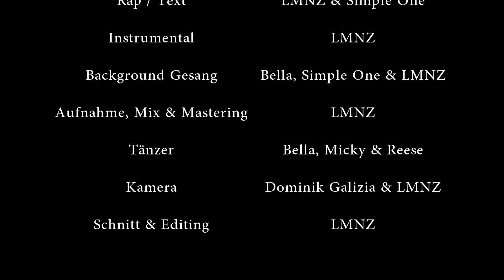LMNZ & Simple One - Different People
Le Mélange wrote this song for the 25 year anniversary of Expolingua (International Fair for Languages and Cultures).
It will be screened multiple times a day at the exhibition.

Le Mélange consist of LMNZ, Simple One, Bella, Micky and Reese.

The video was mostly shot at the installation "Time Drifts - Words of Berlin" by PHILIPP GEIST at the Festivals of LIGHTS 2012/ Berlin @ Potsdamer Platz / Berlin.

Lyrics:

LMNZ:
Wir bauen
Brücken mit Sprache,
rücken uns nahe
um in Iglus,  Alt-
Bauten und Lehmhütten zu schlafen
Ohne Offenheit öffnen sich Türen und Tore nicht
ich werf' die Vorurteile fort,
vermisse nicht, was verloren ist

Simple One:
denn bringen neue Gedanken neue Ideen
Lässt der Blick ins Unbekannte uns die Welt mit neuen Augen sehen
und Sprachen werden Schlüssel zu unserem Reichtum
auf der  Suche nach kulturellen Gleichungen

LMNZ:
„Listen" (scratch):  Nicht -- Wissen ist Schach -
Matt -- Scheiben täuschen listig gib Acht

Simple One:
also mach dir dein eigenes Bild von dem was dich umgibt,
weil eigene Meinungen zählen

LMNZ / Simple One abwechselnd:
Komm, lass uns übersetzen  Seefahrer, Dolmetscher
Neuanfang - Gold catcher, Vielfalt ein Volltreffer
Körpersprache:  kulturelles Lexikon - Domino
Singular, Plural, Expo Lingua